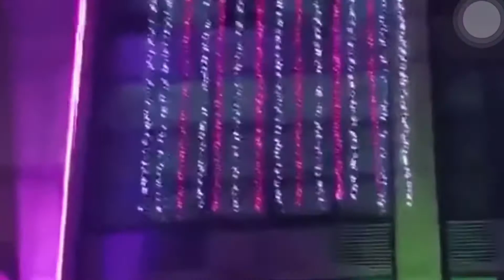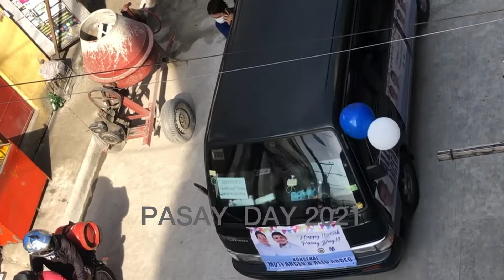158th Pasay Day Celebration 2021